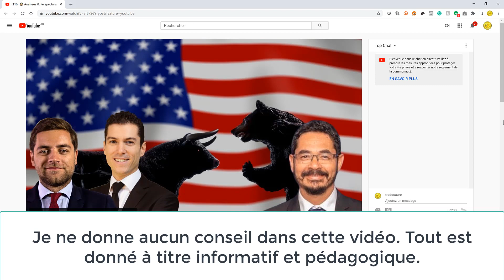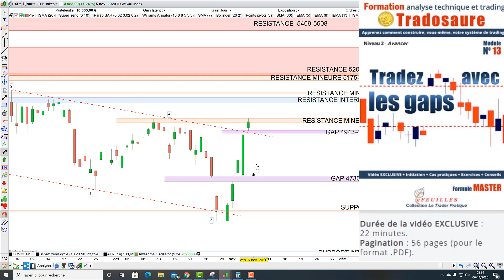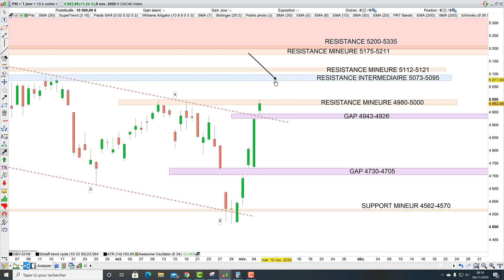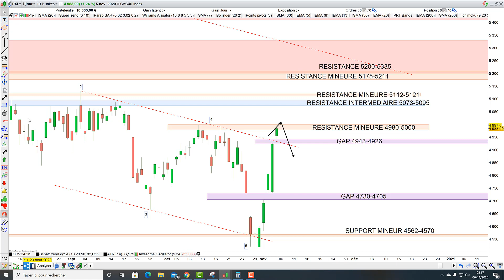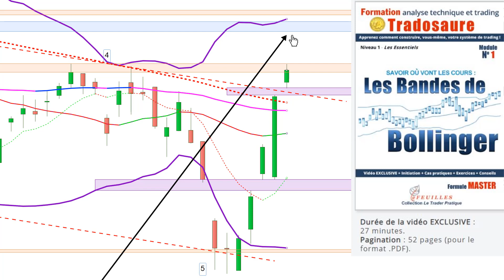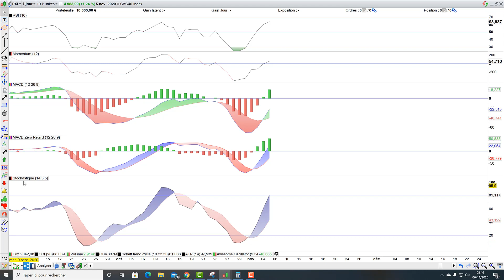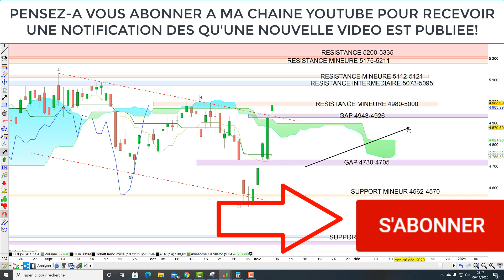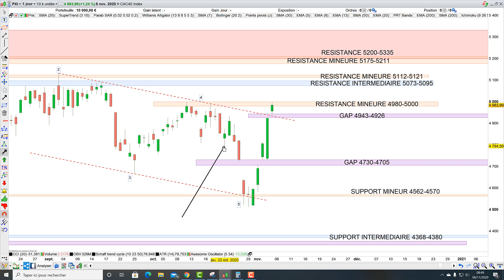Bourse et CAC40: analyse technique et matrice de trading pour Vendredi (06/11/20)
EDITO: Les investisseurs ignorent encore beaucoup de choses, mais ils prennent le pari que Biden sera Président, que le Sénat et la Chambre des représentants seront d'un bord différent, que les GAFAM progresseront et que le Monde vivra apaisé. Alléchant programme auquel souscrivent les marchés

Faites comme moi et Investissez en métaux précieux avec le leader français AuCoffre